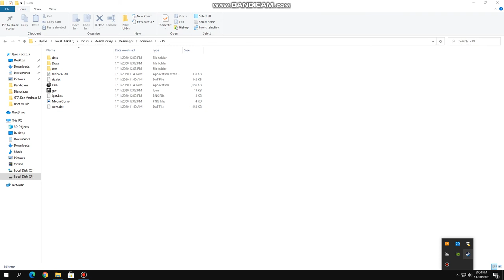GUN (PC) - How to get to the Steamboat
Unfortunately it is an image, only on the mission can you get to where it really is steamboat 😢